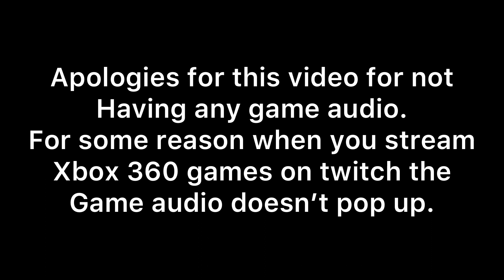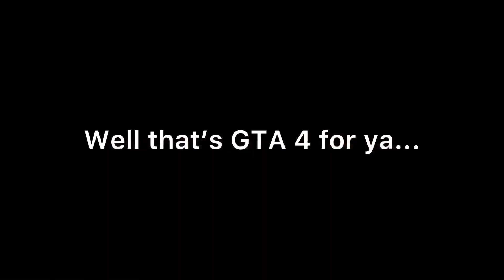GTA 4 online in 2021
GTA 4 will always be my favorite GTA game...